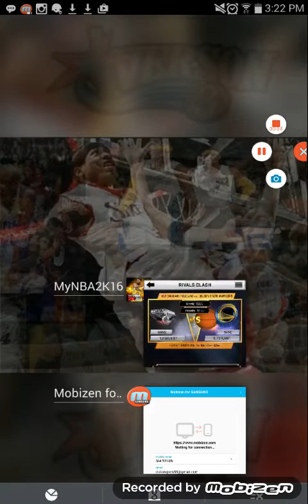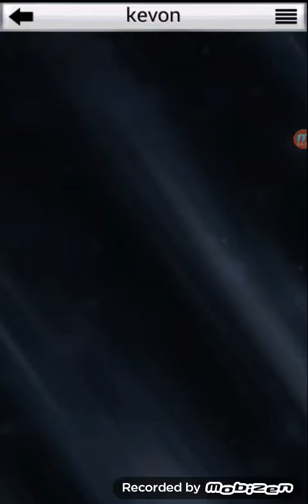Rc Grind - Hornets and Warriors